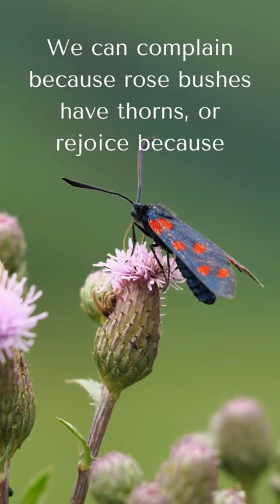Thankfulness for 12 April 23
Join us to transform your thoughts and actions, achieve your goals and learn to live your best life.